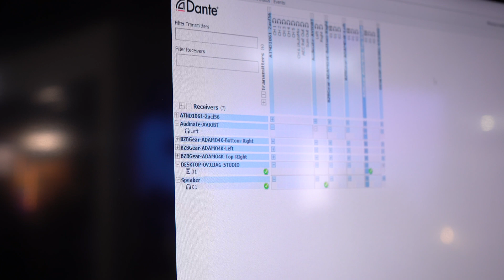Take Advantage of Dante AV With BZBGEAR | IBC 2023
AVOIP is a booming industry and what better way to take advantage of it then to integrate with a system you're already using? Dante AV is here to help integrate AVOIP with the current Dante ecosystem and bring some special advantages in the AVOIP space.